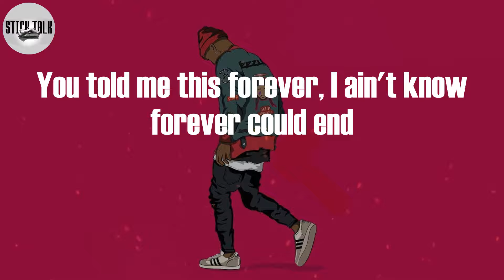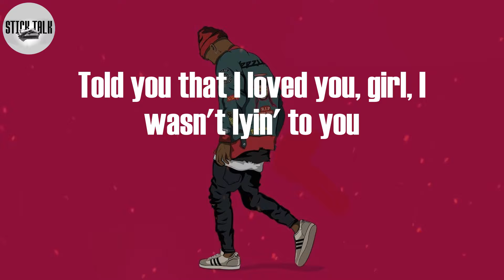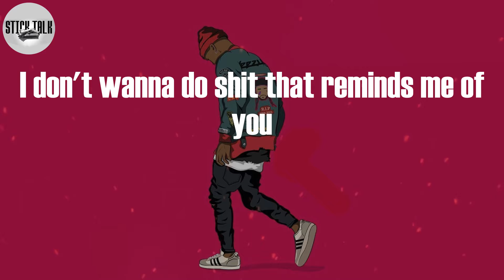Juice WRLD - Reminds Me Of You (Lyric Video) | I can't play that song 'cause it reminds me of you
Reminds Me Of You Lyrics:
I can't play that song 'cause it reminds me of you
I can't watch that show 'cause it reminds me of you
I can't even go there, it reminds me of you
I don't wanna do that, it reminds me of you
Cut off all of my friends 'cause they remind me of you
I can't drink again 'cause I'm reminded of you
I don't wanna do shit that reminds me of you
Everything and everywhere reminds me of you
I know we can't be together ever again
You told me this forever, I ain't know forever could end
You had me fucked up
had me thinkin' I would die here for you
Shit got me fucked up
can't believe I was so blinded by you
But I don't wanna cry
Got my finger on the trigger and
I'm thinking 'bout a homicide
Maybe if it was all over, I could have you in another life
Gotta step out, get some fresh air
Posted in the club, saw you pull up with your rebound
Remind me again, uh, who kicked who out whose house?
Remind me again, uh, who's fuckin' on who now? (Oh)
Fightin' for my heart and baby, I never lose
No, I can't get high, 'cause it reminds me of you
If you ever needed me, girl, I was flyin' to you
Told you that I loved you, girl, I wasn't lyin' to you